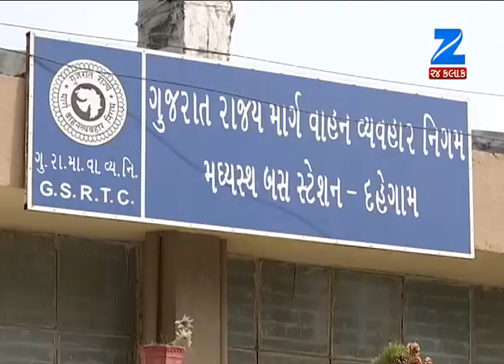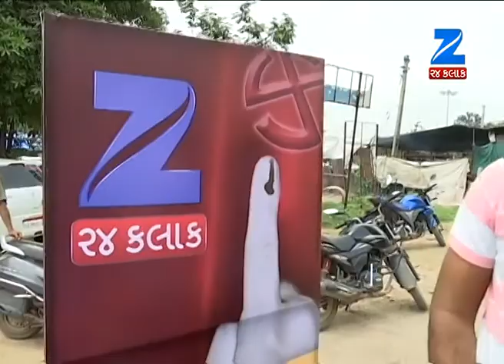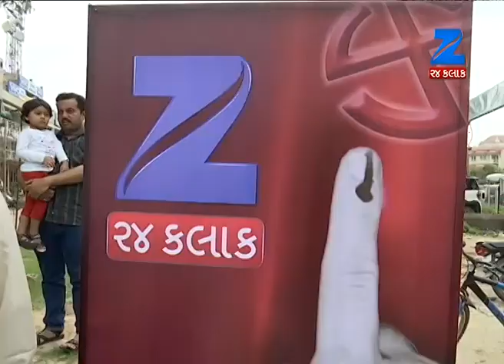MAT NU MAHABHARAT: Votes of 'Dahegam' people will be in whose bag? (Part:1) - Zee 24 Kalak